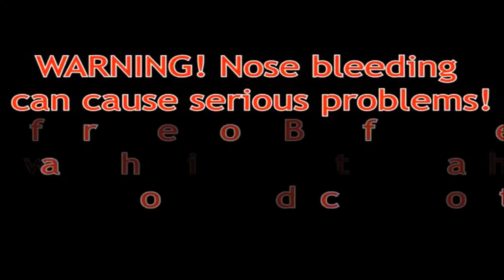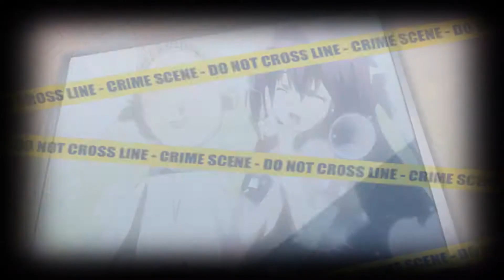[Slow] Just a Normal Perverted Life (1080p-HD)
Slowwing